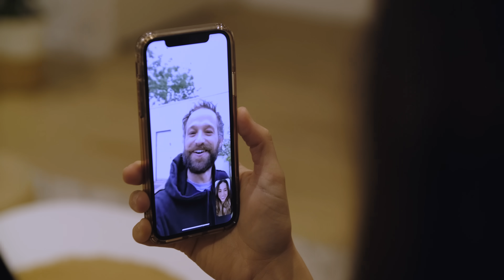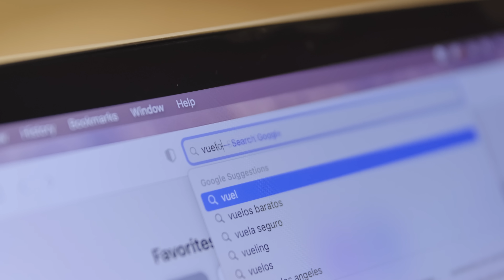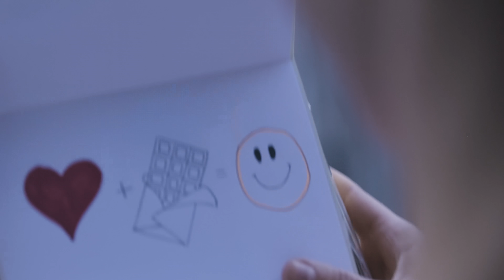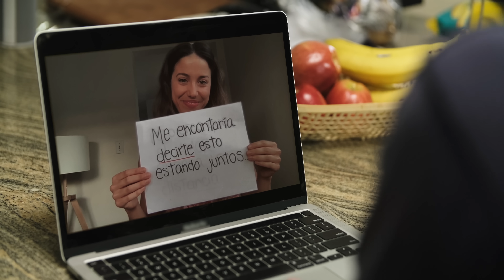Sin Bandera - Cuando Te Vuelva a Ver (Video Oficial)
Encuentra Cuando Te Vuelva a Ver de Sin Bandera en tu plataforma favorita

Letra

(Ah)

Lo que hace la distancia que agranda el corazón
Y me cuenta secretos que me hablan con tu voz
Y te cuido más que nunca, aunque no estoy

Lo que hace la distancia que aclara la razón
Porque ahora que estás lejos tu amor se ve mejor
Y se llena tu recuerdo de color

Cuando te vuelva a ver
Verás lo que sentí
Cómo te aprendo amar
Siempre que estoy sin ti

El tiempo lo acomoda todo
Y siempre encuentra un modo de curar
Hoy sé que yo contigo ya gané
Y voy a hacértelo saber

Se acaba la distancia y te encuentran mis pies
Mirándonos de frente, otra primera vez
Y voy a darte todo y no te soltaré

Al final tenías la razón
No existe mañana solo hoy

Ah-oh-oh-uh-oh
Ah-ah-ah-ah-ah
Ah-ah-ah-ah-ah
Ah-ah